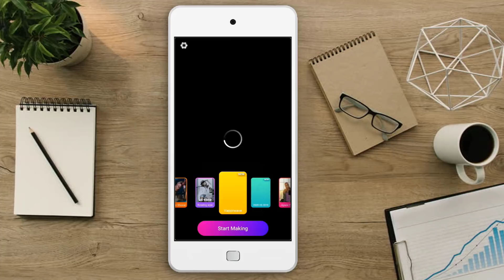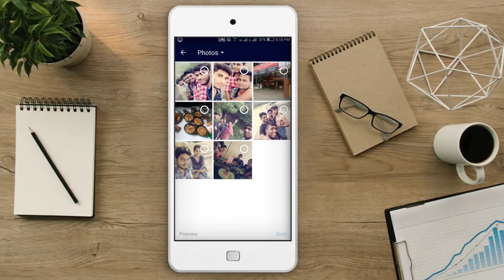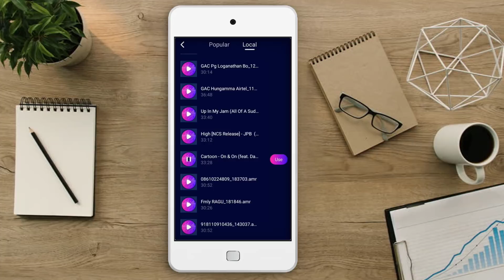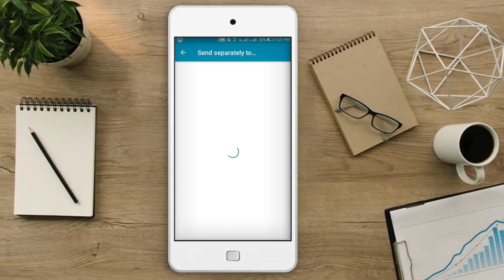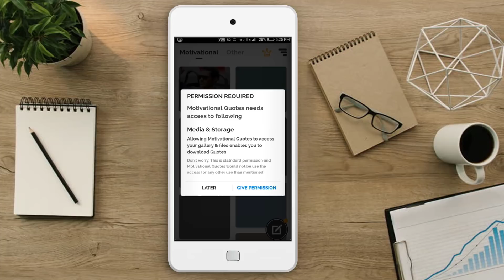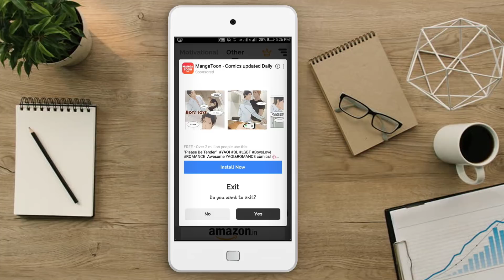3 சிறந்த Apps in Tamil | 3 Best Apps for Android - Tech Tips Tamil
3 சிறந்த Apps in Tamil | 3 Best Apps for Android - Tech Tips Tamil

(OR)